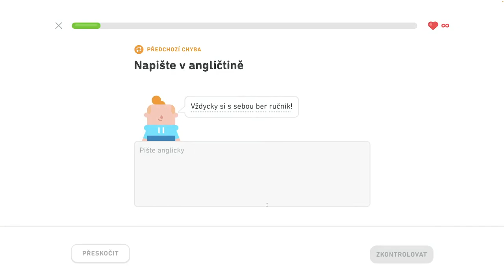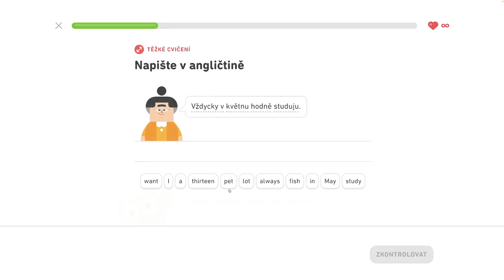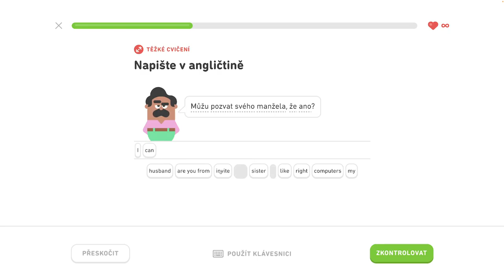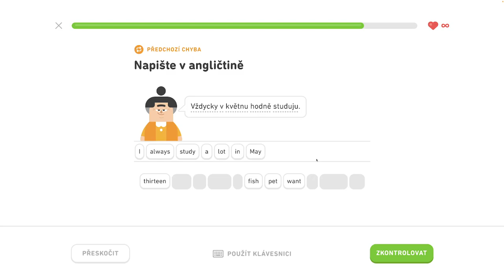🇺🇸 S2, J4 - Diskutujte o narodeninách 6/6 - Diskutujte o narodeninách, popíšte sťahovanie